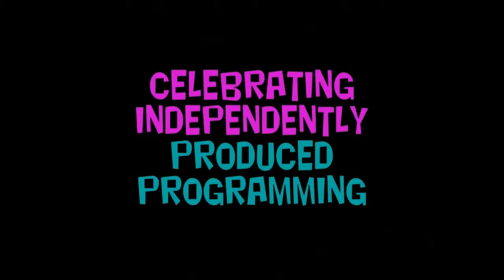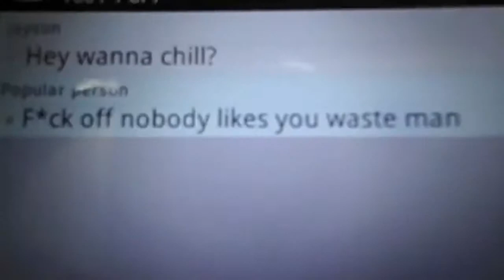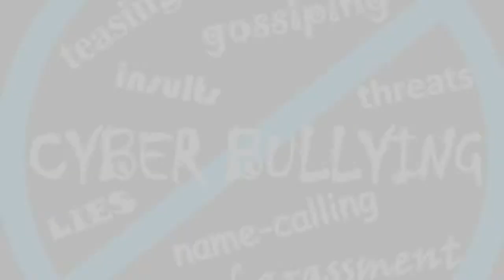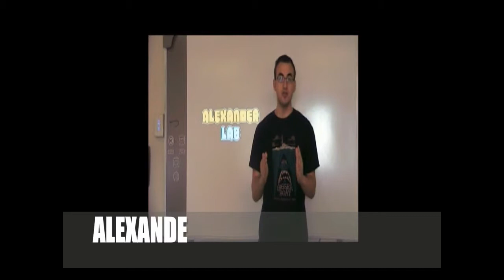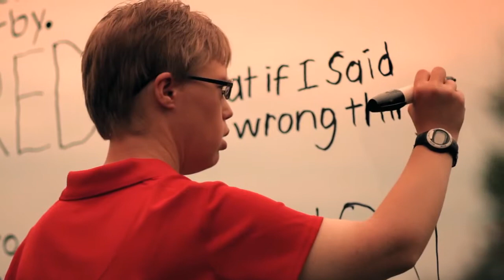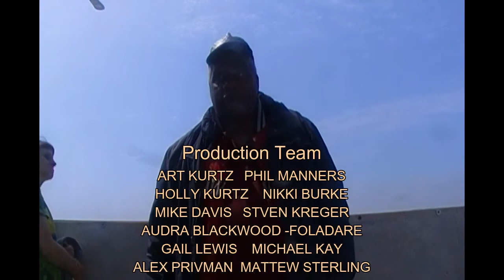ROAD TRIP WITH RON RONDON SEASON 5 SHOW 25 (RON ON ABLED AND ON AIR) COMPLETE WEBISODE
Hi Folks You know for over 7 seasons of hosting my internet radio show Sportsfan with Ron Rondon i bring you score and talk from the world of sports but this week Lawrence and Arline Seiler will be interview me on my show and sports news from this public access show "Abled and On Air" it was tape in October 2018 from ORCA (Onion River Community Access Media) in Montpelier VT so to join in the conversation use RononAbledandOnAirwithLawrenceandArline enloy the show!!
Check out Abled and On Air with Lawrence and Arline Seiler every week on various times and also Abled to Cook also on Various times on OCRA